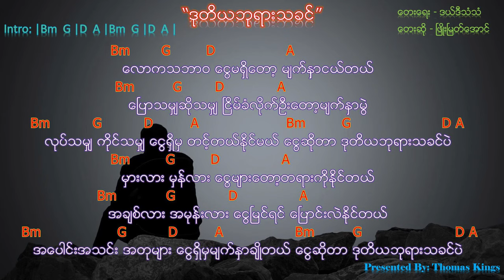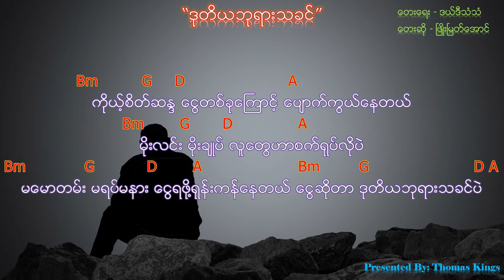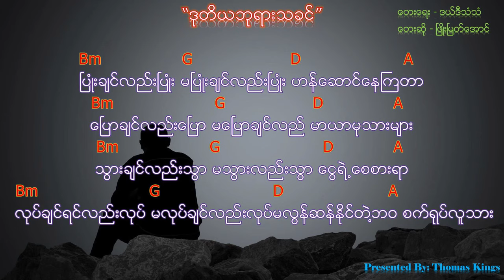Myanmar New Song 2019 (ဒုတိယဘုရားသခင်/ Du Thi Ya Pha Yar Tha Khin ) - Phyo Myat Aung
Guitar chords for beginners only!
(အေကာင္းဆုံး Guitar 🎸 Chords ေတာမဟုတ္လဲ႔, အေကာင္ဆုံး Guitar Beginners အတြက္ပဲ႔ေကာင္ပါတယ္)
[English] -
(This may not be the perfect chords, But it’s best for Guitar Beginners)🎸.. 🎸🎸🎼🎼🎧🎼🎼

Thank you for listening. May God Bless You!! 👏👏👏👏🙏🙏🙏🙏.